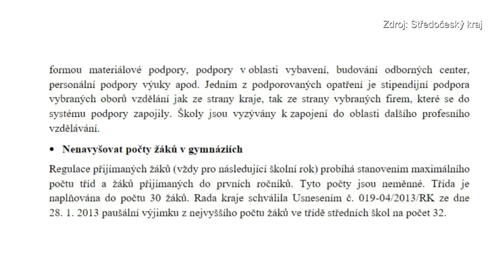Gympl, nebo učňák. Fronty před školami a studenti v problémech. Jak z toho ven? Tři pohledy v DVTV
00:00 Miroslav Hřebecký: „Je potřeba konečně vztáhnout ruku na víceletá gymnázia."
03:03 Jiří Cočev: "Ne každý student, který se dostane na maturitní obor, na něj má."
05:46 Petra Pecková: "Přijímací systém na střední školy je úplně nesmyslný."

🔗| „V Česku se ze vzdělání stalo nedostatkové zboží, při špatné strategii si můžete nechat o maturitě zdát. Je to trestuhodné,” říká programový ředitel EDUin Miroslav Hřebecký. Rozhovor si pusťte ZDE

🔗| „Upírat žákům vysněnou školu kvůli kapacitě je neobyčejně kruté, ale ne každý student, který se dostane na maturitní obor, na něj má,” říká ředitel učiliště a gymnázia Jiří Cočev. Rozhovor si pusťte ZDE

🔗| „Přijímací systém na střední školy je úplně nesmyslný, musí se zcela zásadně změnit. Je to strašně stresující pro rodiče i děti,” říká středočeská hejtmanka Petra Pecková. Rozhovor si pusťte ZDE